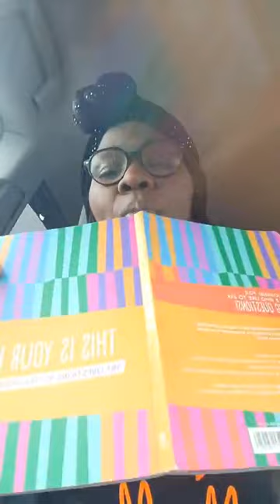THIS IS YOUR LIFE-WHO ARE YOU? 9/25/2023